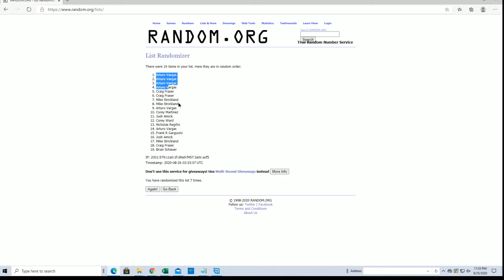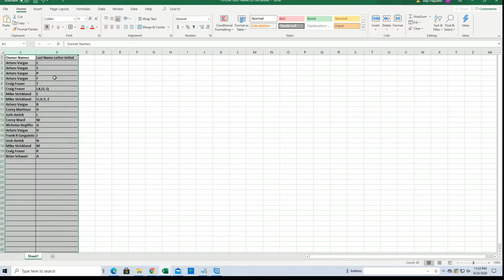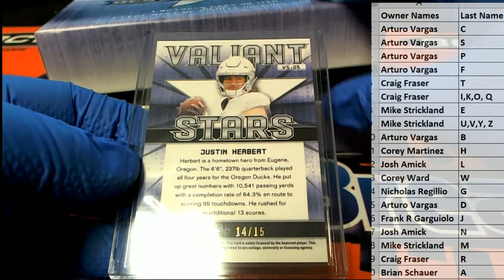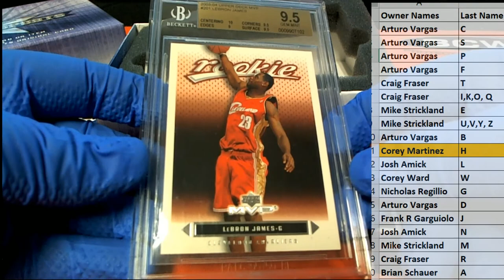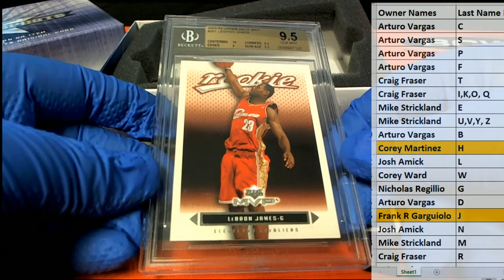2020 Leaf Best of Sports ID 20BESTOF341